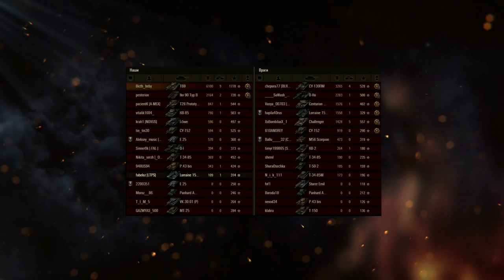НОВЫЙ БАЛАНСИРОВЩИК - СКОРО Я ПОПАДУ В ТОП НА ПРЕМ ТАНКЕ (НЕТ)